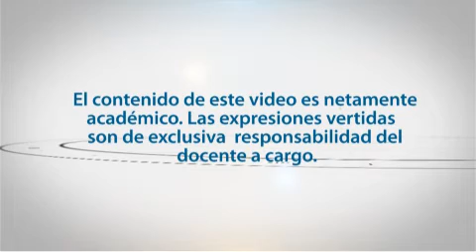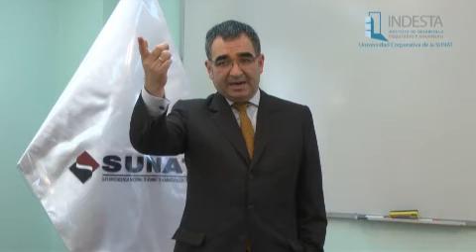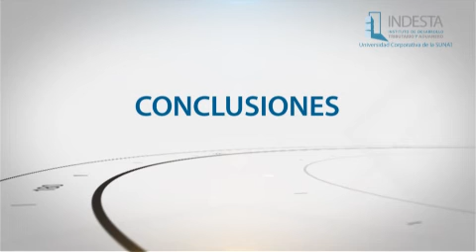8) Fundamentos Jurídicos - Implicancias Tributarias en los Contratos Modernos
DOCENTE: JORGE BRAVO CUCCI